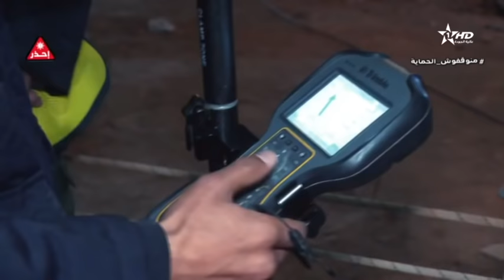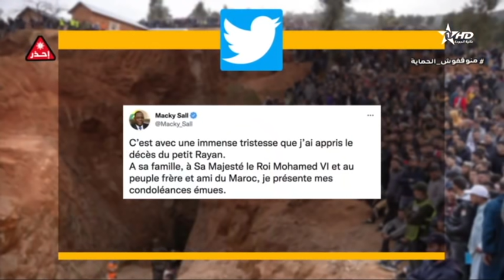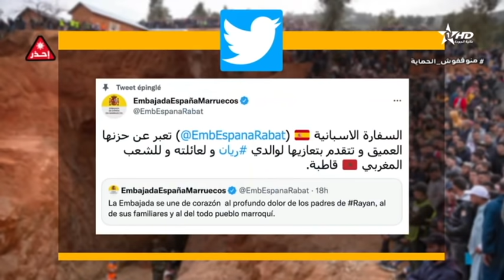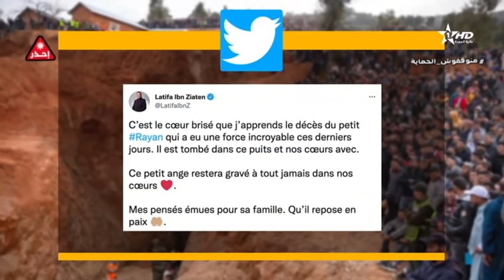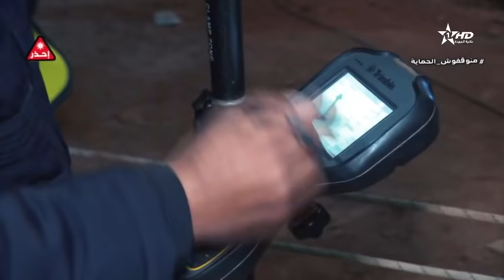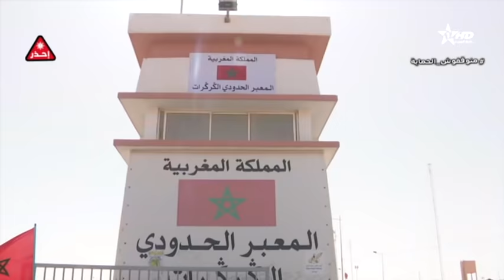نشرة الأخبار الرئيسية الأولى 06/02/2021